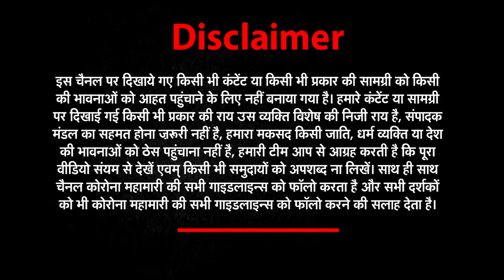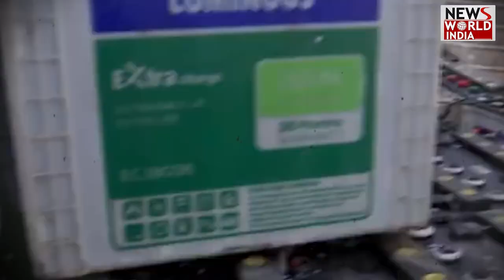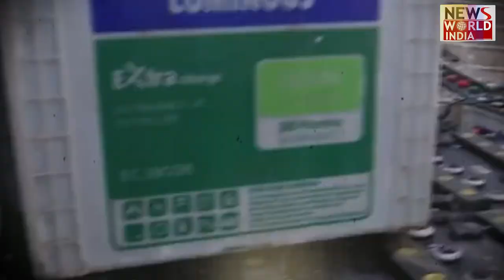लिथियम के 'खजाने' से भारत की बदल जाएगी तकदीर..सभी देश रह जाएंगे मुंह ताकते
All the countries of the world from west to south are slowly shifting their transportation towards e-vehicles. In such a situation, finding lithium reserves in India's Jammu and Kashmir is no less than a jackpot. Lithium reserves have been found for the first time in the country and this too is not a small fat reserve